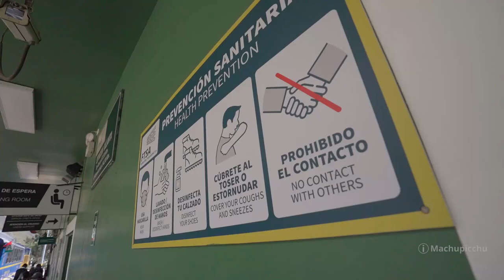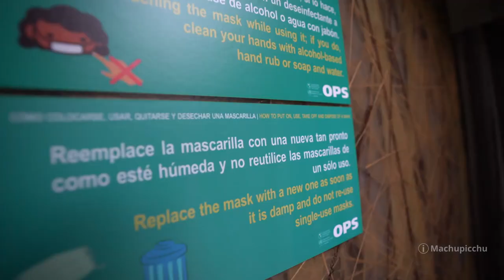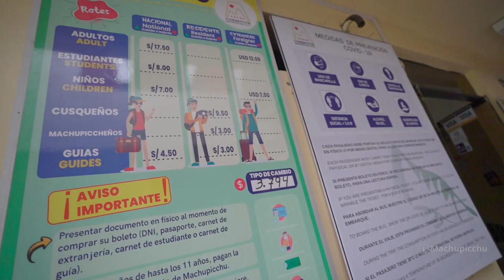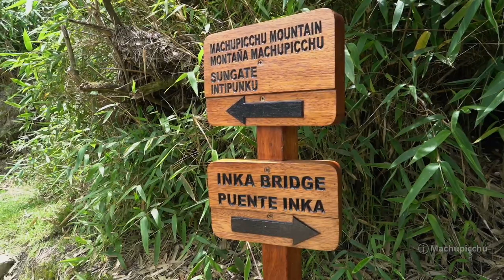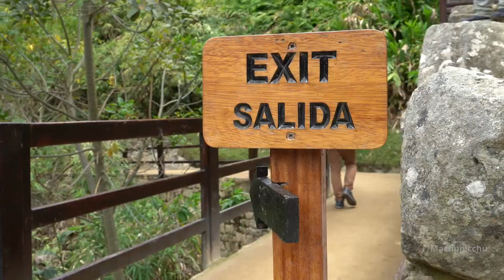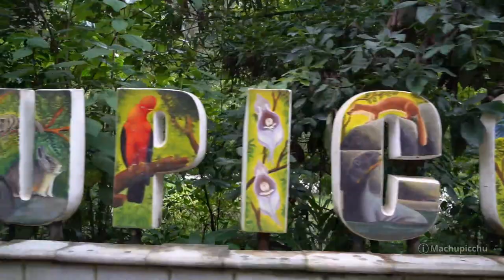Lo que debes saber para viajar a Machu Picchu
Machu Picchu implementó diversos protocolos de seguridad para proteger a los turistas del contagio por Covid 19.

Machu Picchu es uno de los destinos más visitados del mundo. Durante la pandemia, en 2020, estuvo cerrada al público. Sin embargo, hoy, con la implementación de diversas medidas de protección contra el Covid 19, volvió a abrir sus puertas. Conoce cómo realizar el viaje por propia cuenta con total seguridad y paso por paso.

Si viajas con tour, los boletos ya están incluidos. Si viajas por propia cuenta, debes comprar al menos estos tickets: la entrada a Machu Picchu y el boleto de tren. Adicionalmente puedes comprar los tickets de bus (de Aguas Calientes a Machupicchu) o el servicio de guía turístico (este servicio lo puedes adquirir en la misma puerta de ingreso al sitio arqueológico).

En este video visitaremos Machu Picchu por propia cuenta en un viaje de solo 1 día. Partiremos en un bus hacia Ollantaytambo (haremos un alto en Chinchero) donde tomaremos el tren a Aguas Calientes. Además de la visita a Machu Picchu mostraremos los protocolos de seguridad en un restaurante del lugar. ¡Hoy Machu Picchu es un destino 100% seguro! ¡Visítalo!